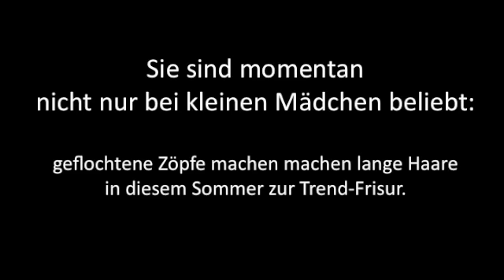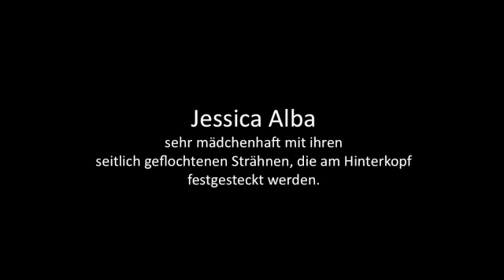Just spotted ... Braids (Flechtfrisuren)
Flechten ist nicht mehr nur etwas für kleine Mädchen.
Die Stars tragen diesen Sommer Flechtfrisuren in allen Facetten. Lasst Euch inspirieren.

Mehr Styling-Tipps und Star-Looks findet ihr auf meiner Facebook-Seite und auf meinem Blog: